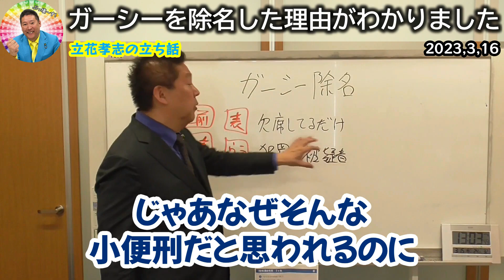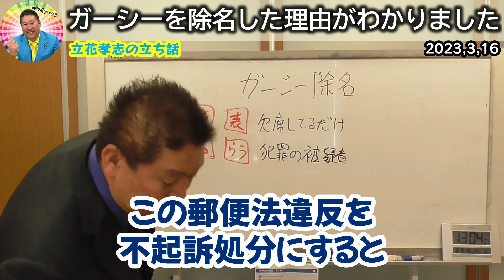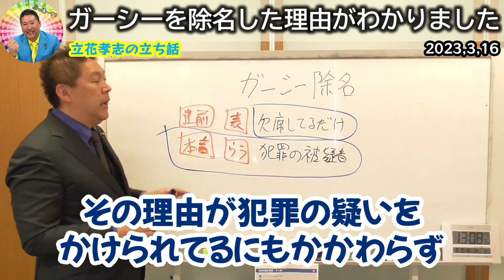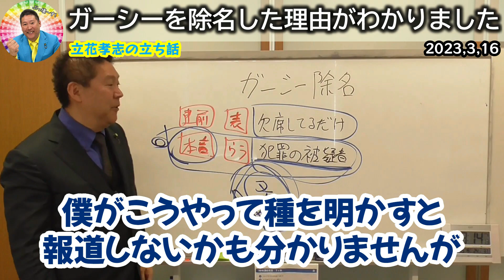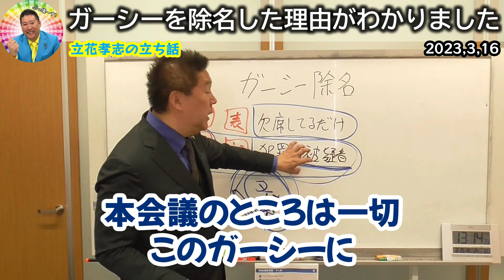国会欠席が除名の理由ではありませんでした！ガーシーの除名には驚くべき真相とあの人物たちが関わっていることが判明しました【立花孝志 政治家女子48党 NHK党 切り抜き 川上量生 綾野剛 福谷公男】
0:00 ハイライト
0:15 ガーシーを除名にした理由がわかりました